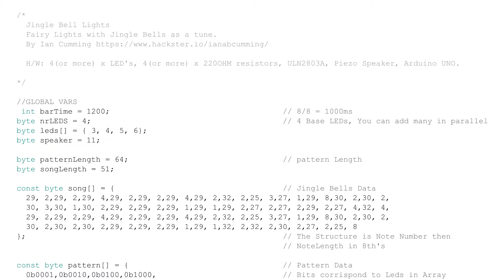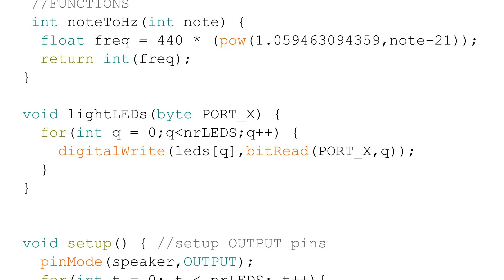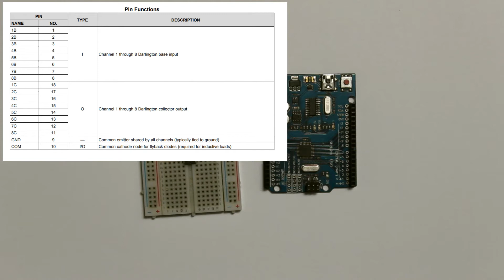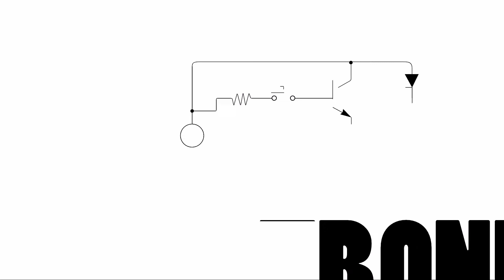08 Arduino Musical Fairy Lights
It's almost the festive season and numbers of shops have started putting out their festive decorations, I thought that it’s about the right time to build some musical fairy lights using the Arduino!